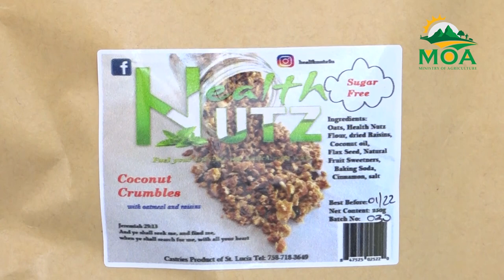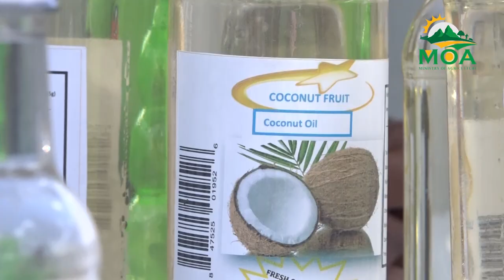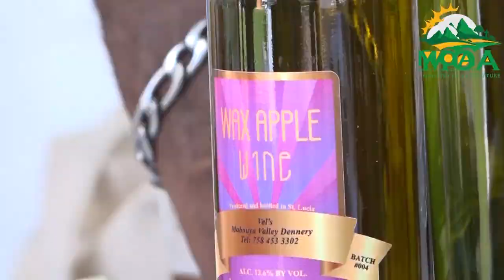Ministers meet with farmers cooperatives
Representatives from farmer cooperatives around the island met recently with the ministers with responsibility for Agriculture and Commerce to discuss the future of cooperatives in Saint Lucia.